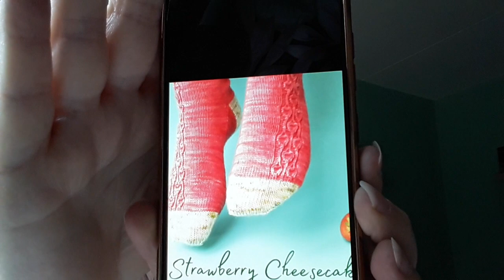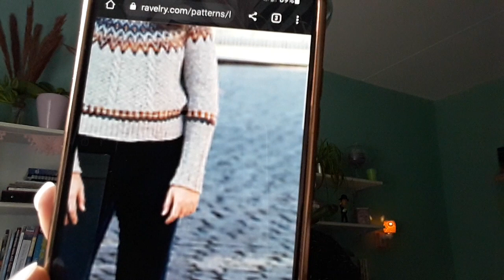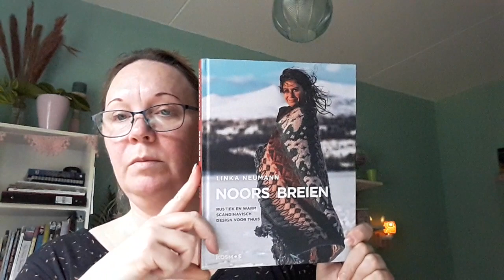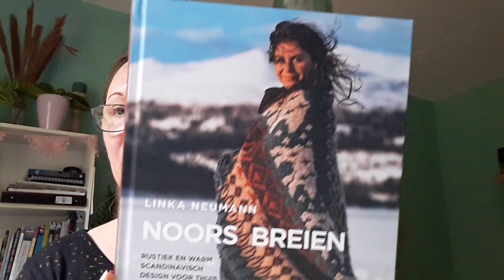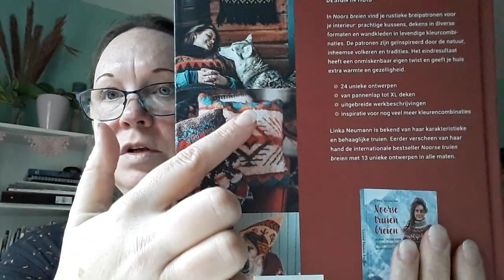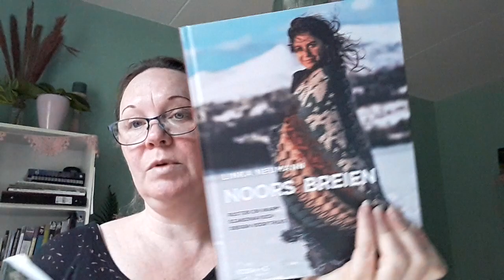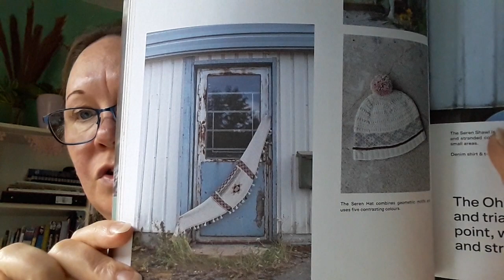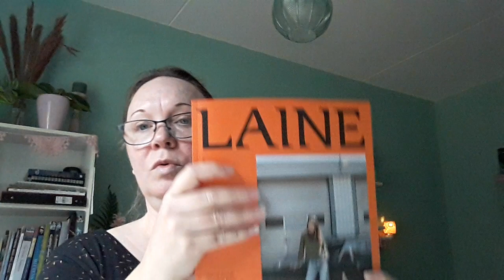Brei podcast 20: Cozy Comfort Throw, update Fossveien Sweater en sokken van handgesponnen garen.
Hallo en welkom bij Podcast nummer 20.

Heel erg lief dat jullie kijken.

Finished Objects:

*Vanilla socks van de zebragaren van Crealien Design.

*Handgesponnen gebreide sokken. Spinfiber gekocht bij crealien design

Brei WIP'S:

*Cozy Comfort Throw van A Homespun House

*Strawberry Cheesecake Socks voor

*Boho Blush Shawl van Andrea Mowry

*Fossveien Sweater

Haak WIP:

C2C deken voor mijn zoon

Aankopen:

*spinfiber bij Schapenvacht en Lifestyle

*Christmas knits

*Noors breien

*Laine magazine

Bedankt weer voor het kijken en tot over een week of 3. Heel veel haak, brei, borduur of ander creatief plezier.

Liefs,
Cindy